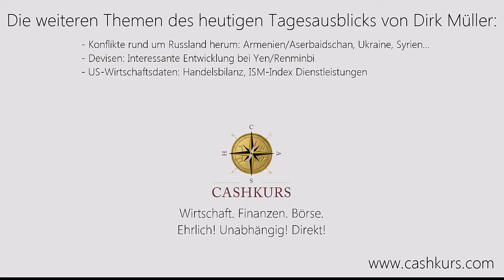Panama Papers — DE Panama Papiere - Dirk Müller Was ist eigentlich neu?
? Panama-Papiere?
Veröffentlicht von George Soros und seinem Open Society Institute(OSI).
WikiLeaks kommentiert Twitter: "Wenn Sie mehr als 99% der Dokumente zensieren, engagieren Sie 1% der Journalisten per Definition" Diese Organisation ist "kein Modell für Integrität", "PanamaPapers sind neuerlicher Putin Angriff von OCCRP produziert, die auf Russland + ehemalige UdSSR zielen und USAID & Soros keinen Kniefall machen, erstellt um Putin anzugreifen und seine Integrität zu untergraben!
Überprüfen Sie selbst, die Liste der Länder mit Politikern, Beamten, die von diesem Leck betroffen sind! Soros - April Ausgabe ( und doch kein April-Scherz)zeigt nur deutlich, wer nicht Diener der USA und von Soros Interessen ist!

Panama Papiere, PanamaPapers, George Soros, Open Society Institute(OSI), WikiLeaks, Twitter, journalism, Putin, OCCRP, Russia, USSR, USAID & Soros, politicians, public officials,leak, Soros interest, Mossack, Fonseca